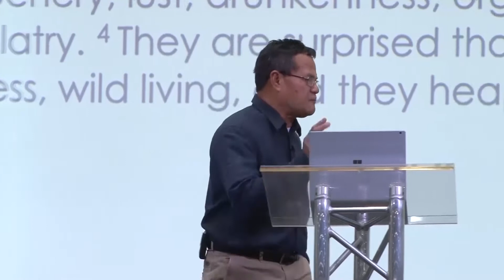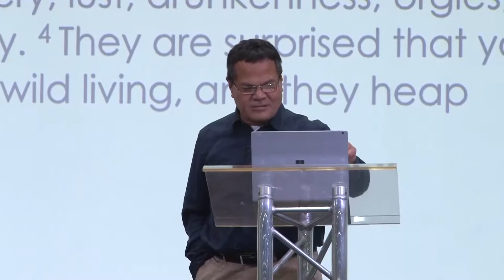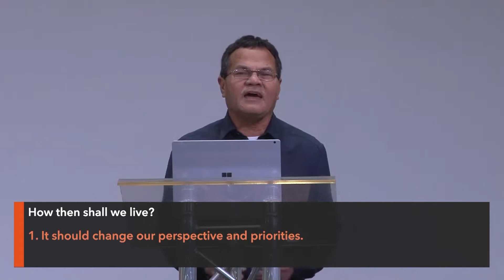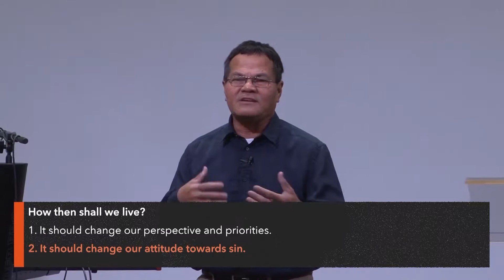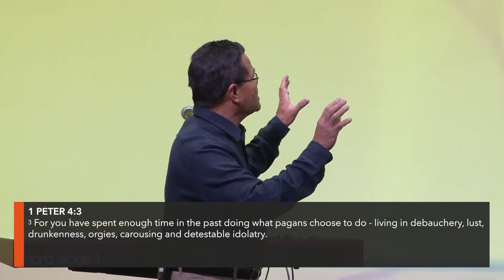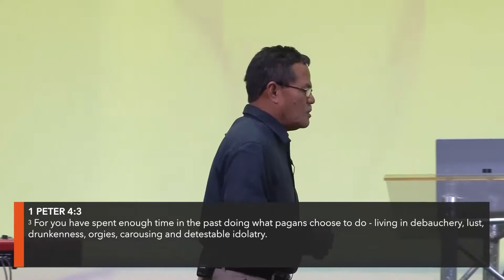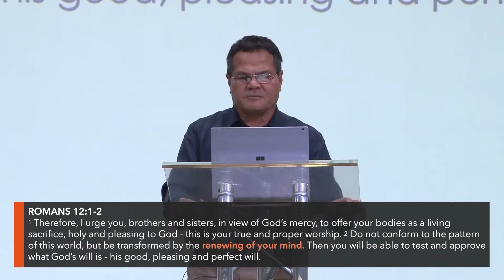How then shall we live? by Sonny Villagonzalo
Part 83 of 1 Peter (A Letter from a Rockstar) Expository Series
Sermon by Pastor Sonny Villagonzalo